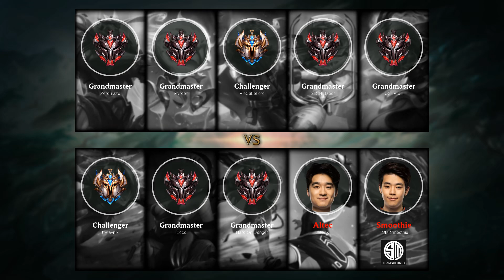Pantheon Mid vs Yasuo - NA Challenger Patch 9.20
- Runes: 00:18 (Press the Attack)
- Damage dealt: 37:39
- Ability & Build: 37:28
- Skin: Glaive Warrior Pantheon